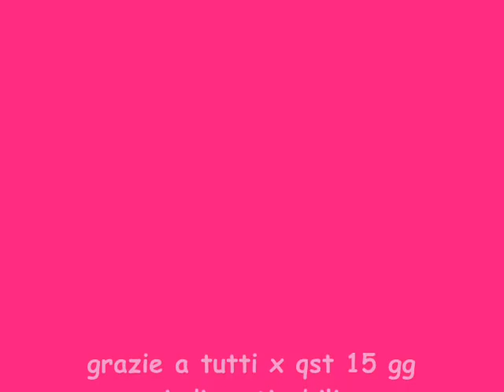scozia 2008 strathallan school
scoziaaa